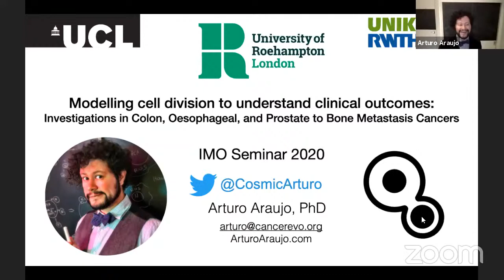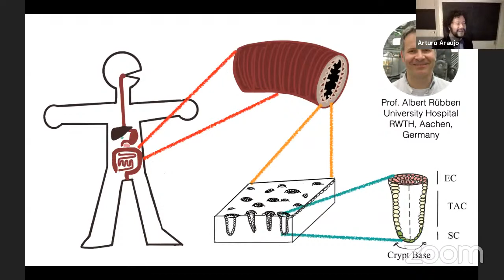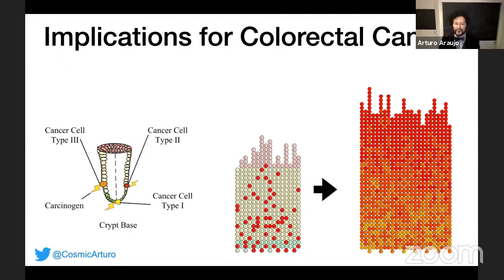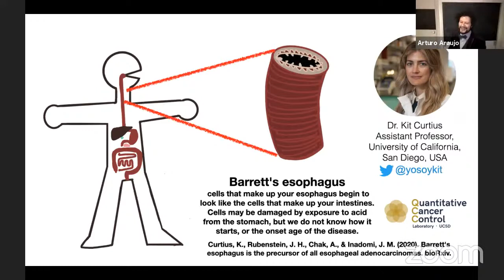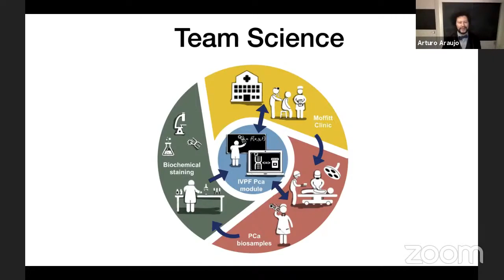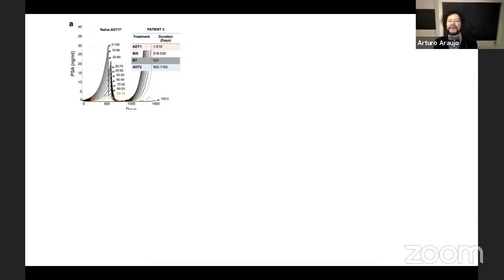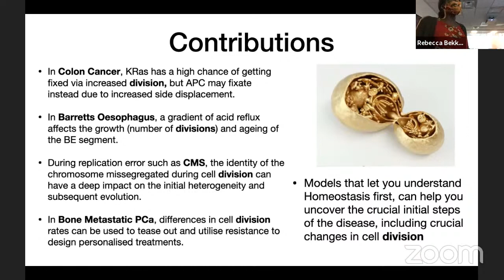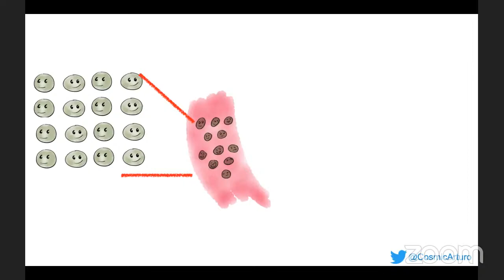Dr. Arturo Araujo - Modelling cell division to understand clinical outcomes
Dr. Arturo Araujo presents "Modelling cell division to understand clinical outcomes: Investigations in Oesophageal, Colon and Prostate to Bone Metastasis" as part of the mathonco seminar series.